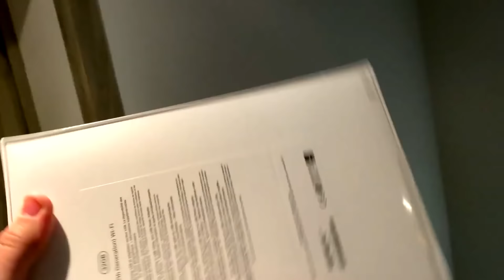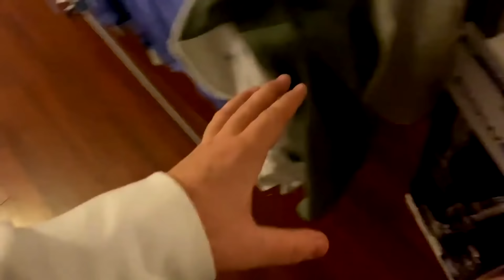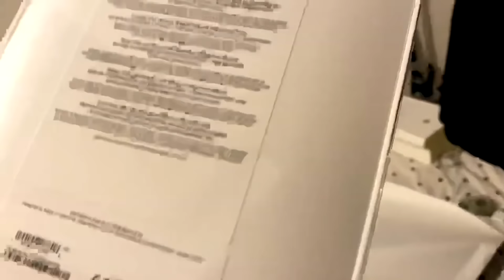J’ACHÈTE PLUS DE 1500€ DE CADEAU A MA MÈRE ET MON FRÈRE ! (réaction)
(clique sur la "🔔")
Oublie pas le petit "👍" si ta aimer la vidéo.

Suit moi aussi ici ! C'est grave important

Règlement de l'espace commentaire.
- Pas de spam ou Pub.
- Être respectueux envers les autres.
- Bien écrire (enfin mieux que moi)